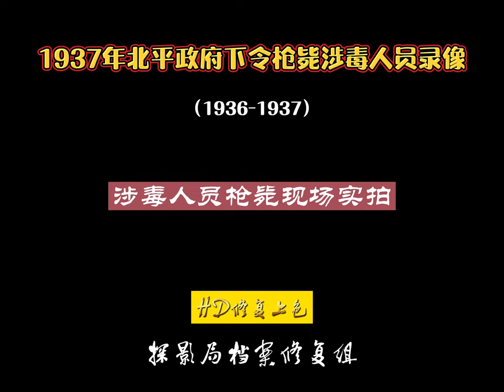北平处决涉毒人员现场实拍录像，宋哲元下严令：吸毒者枪毙